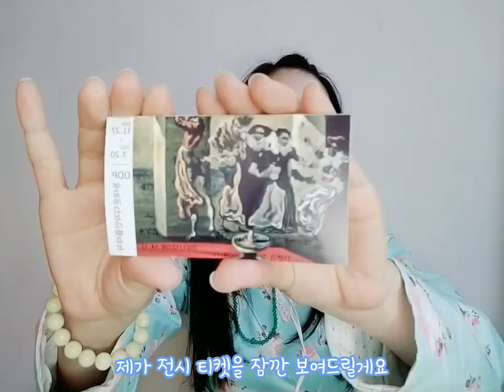살바도르 달리전 관람 후기 _211228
살바도르 달리전 관람 후기입니다.